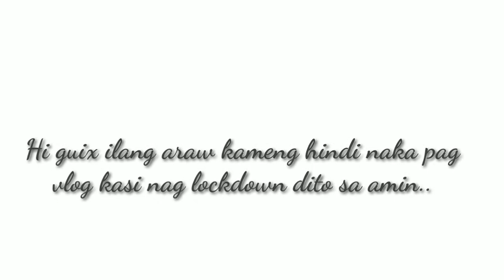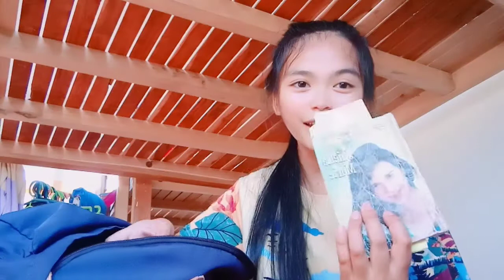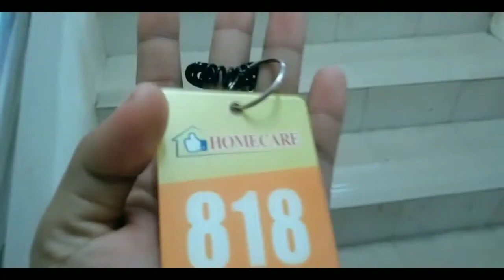NAKABALIK NA KAME NG BOARDING HOUSE + NAG GROCERIES GRABE YUNG INIT.